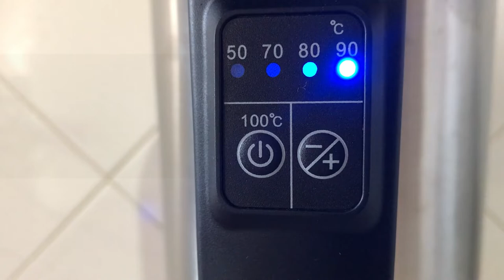🔵Café + Potente De Todos l Fácil de Fazer (2019)